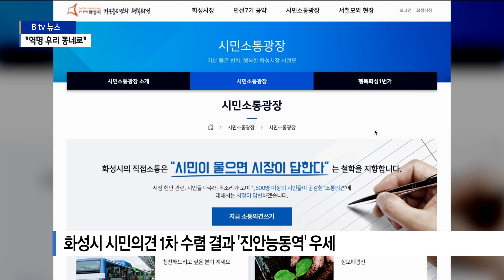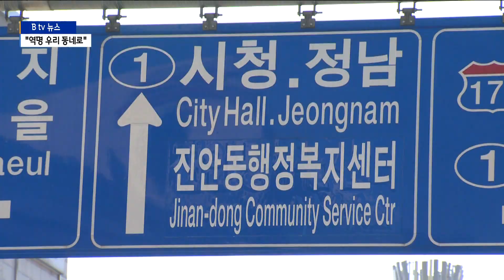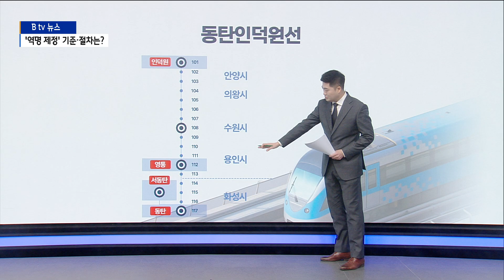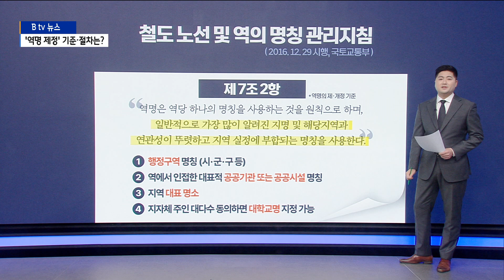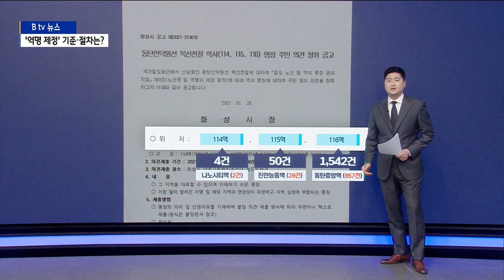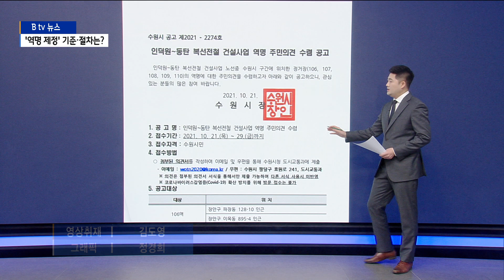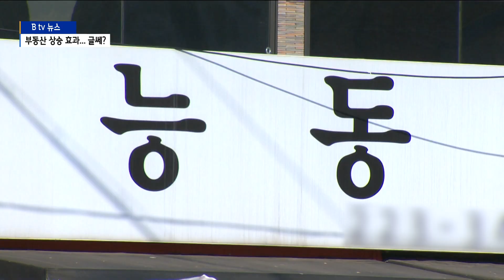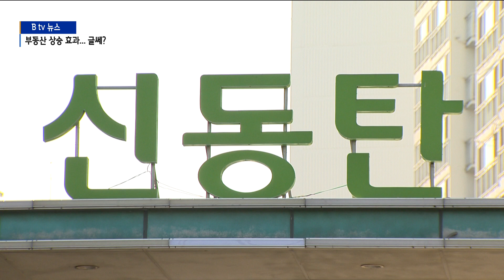[경기][집중]동탄인덕원선 갈등 고조…"역명 우리 동네로"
[집중1] 동탄인덕원선 갈등 고조…"역명 우리 동네로"

[집중2]'우여곡절' 역명 제정…기준 · 절차는?

[집중3] "저마다 우리 동네 주장" 역명 갈등 이유는?